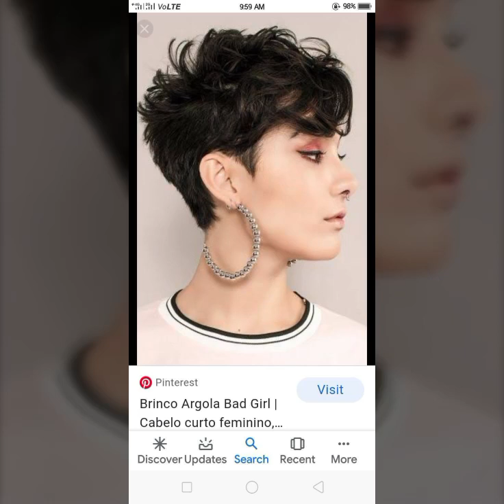Modern Pixie Haircuts Ideas For Business And Aged Women's 2023|| Women beauty Crack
How are you my dear subscriber and my all rivers I hope you are all fine I am in my video I give you brand new hairstyles and haircuts and head I color ideas which is about the latest trending haircuts and hair style and head icon ring ideas from all over the world you can use to make your fashion award and want to know the latest haircuts hairstyles and her die friend in fashion then subscribe to my channel ,, Woman Beauty Crack,,

short hairstyles
hairstyles for short hair
Bob haircuts
short hair cutting for women
Bob haircut hairstyles
Pixie haircut
short haircuts
styles for women over 50
hairstyles for girls
short women hairstyle
short hairstyles 2022

Bob
Pixie hair